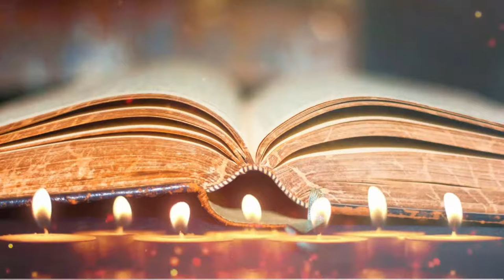IPHC-TSELA KE MANG